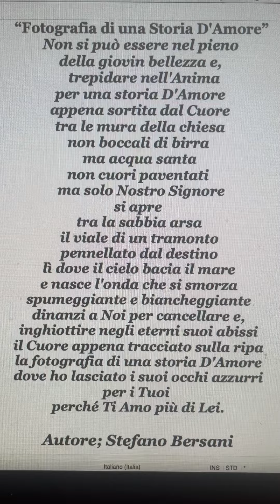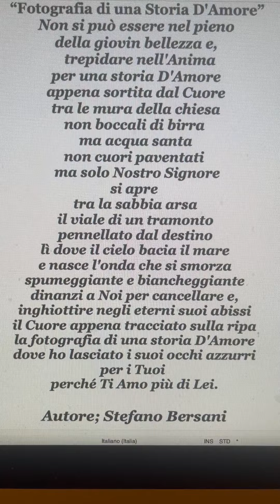“Fotografia di una Storia D'Amore”💞Poesia di Stefano Bersani è la Nostra Storia Amore💕💞